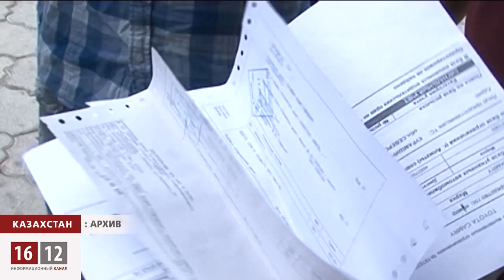Вадим Курамшин на грани жизни и смерти / 1612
Представители Фемиды, не без команды «апорт» из Акорды, все-таки добрались и до него самого: практически без суда и следствия Курамшина «закрыли» на 12 лет в одной из самых мародерских колоний Казахстана «Жаман-сопка». Там угрозы жизни и побои -- абсолютная норма.